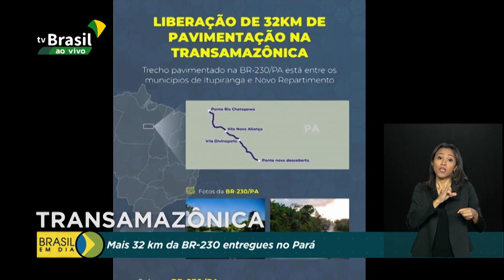Novo trecho da Transamazônica é entregue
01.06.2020 - Mais 32 quilômetros da rodovia BR 230, a Transamazônica, foram entregues, nesse fim de semana, entre os municípios de Itupiranga e Novo Repartimento, no Pará.